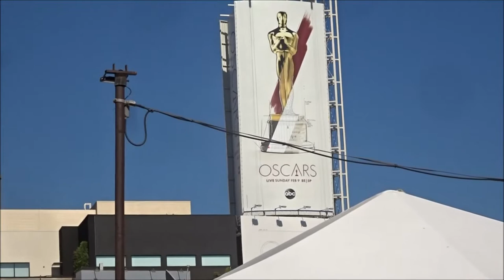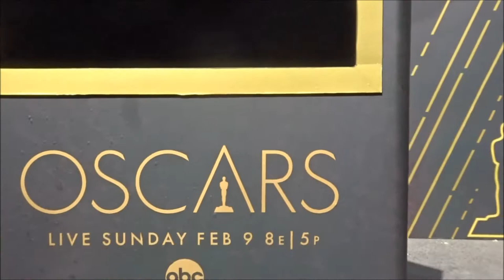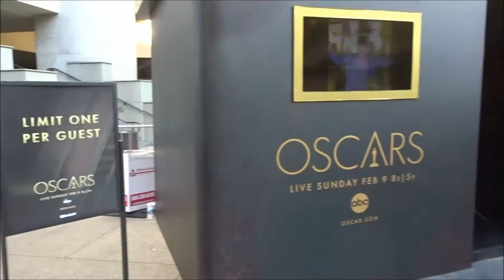FRI BEFORE THE 92ND OSCARS HOLLYWOOD CALIF FEB 7, 2020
LOTS OF INTERVIEWS